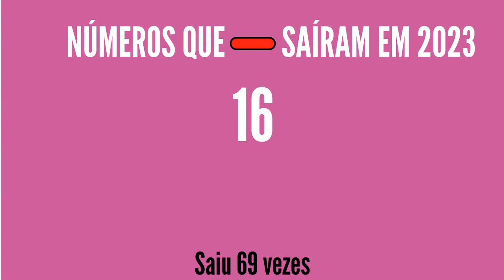RESULTADO LOTOFÁCIL Concurso 2839 dia 16, LOTOFACIL 2839 16/06 DE HOJE, QUANTOS GANHADORES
RESULTADO LOTOFÁCIL Concurso 2839 de hoje dia 16/06, RESULTADO DA LOTOFÁCIL 2839 DE HOJE 16/06, QUANTOS GANHADORES

15 acertos
3 apostas
R$ 592.289,42

14 acertos
213 apostas
R$ 1.749,15

13 acertos
8.816 apostas
R$ 30,00

12 acertos
111.833 apostas
R$ 12,00

11 acertos
616.752 apostas
R$ 6,00

Ganhadores

CONCEIÇÃO DO COITÉ/BA
1 aposta

Canal Eletrônico
2 apostas

Próximo sorteio
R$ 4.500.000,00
CASAS LOTÉRICAS DAS APOSTAS GANHADORAS:

CONCEICAO DO COITE/BA
LOTERICA MATRIZ

CAPITOLIO/MG
LOTERIAS EM CANAIS ELETRONICOS

SANTO ANDRE/SP
00:00 - Inicio do Resultado da Lotofácil, 00:19 - Números que mais sorteado e menos sorteados, 00:37 - Números sorteados

atualizado 16/06
01 - 84 vezes
02 - 88 vezes
03 - 83 vezes
04 - 81 vezes
05 - 77 vezes
06 - 76 vezes
07 - 78 vezes
08 - 85 vezes
09 - 74 vezes
10 - 79 vezes
11 - 88 vezes
12 - 82 vezes
13 - 81 vezes
14 - 76 vezes
15 - 77 vezes
16 - 70 vezes
17 - 72 vezes
18 - 84 vezes
19 - 83 vezes
20 - 90 vezes
21 - 81 vezes
22 - 86 vezes
23 - 81 vezes
24 - 73 vezes
25 - 87 vezes